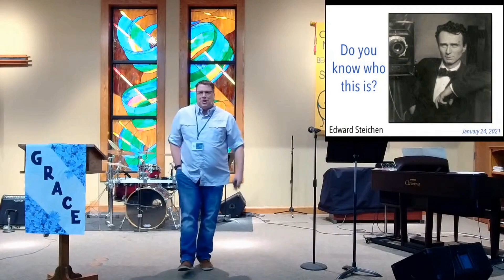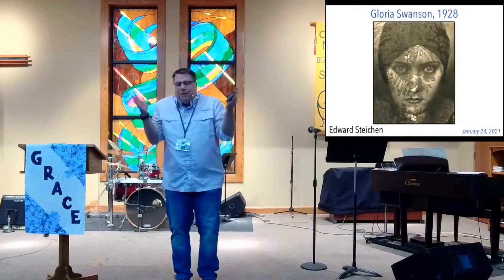Why Do I Need The Church #4 - We Encourage One Another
Message #4 of the Why Do I Need The Church series from 01/24/2021. Join us Sundays, 10:30am, onsite or online!